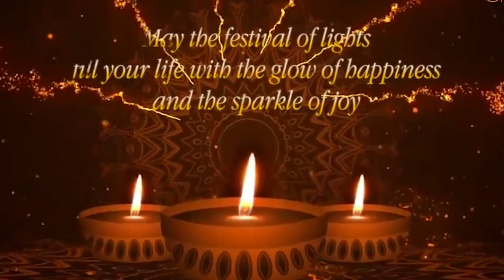Uttarakhand Live News:रमेश चंद काला ,पार्षद वार्ड नं-38 की ओर से हार्दिक शुभकामनाएं।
रमेश चंद काला ,पार्षद वार्ड नं-38 की ओर से धनतेरस,दीपावली और भैयादूज की हार्दिक शुभकामनाएं।